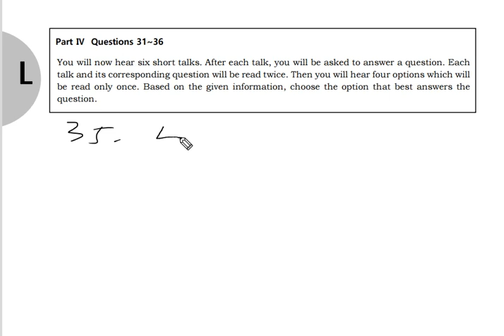텝스 204 청해 35 해설강의 곽영어